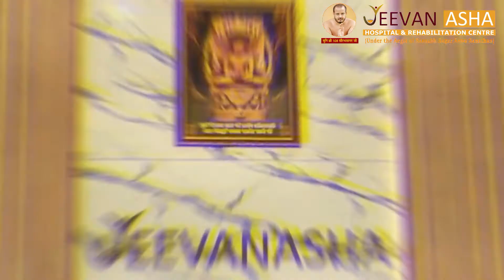Abhishek Shantidhara 30 September 2021 जिन अभिषेक शांतिधारा Muradnagar